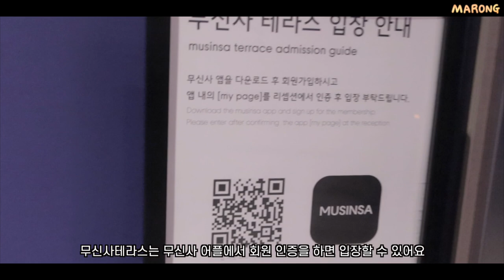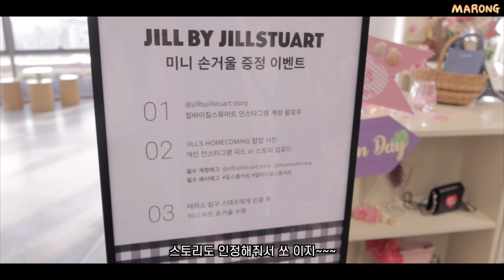20대를 위한 대학생&직장인 가방추천 (데일리백, 아이패드 수납가방, 가방하울, 학생가방추천)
애정하는 질바이질스튜어트와의 콜라보라닛,,,🥺
예전에 처음 접했을때부터 스트랩 길이조절이나 보부상용 수납력같은 디테일들이 너무 친절하다고 느낀 브랜드였는데 너무 뿌듯해요!!
여러분이 좋아하시는 브이로그까지 뒷부분에 담겨있으니까 영상도 기획전도 많관부!!💖
젤 맘에 드는 가방 어떤건지 알려주라주🥰

🍬제품 정보🍬

🏖JILL’S HOMECOMING 팝업스토어⛱
운영기간 : 5/3(화) - 5/31(화) 11:00-20:00 (*5/16휴무)
위치 : 무신사 테라스 (서울시 마포구 양화로 188, 17층)

👗착장정보👗
1. 어깨라인 절개 화이트 티셔츠

2. 옐로우그린 플라워 원피스

3. 아이보리 블라우스

4. 화이트 박스 티셔츠

5. 화이트 크롭 셔츠
(단종)
베이지 슬랙스
(단종)